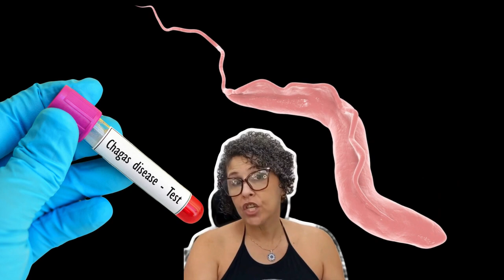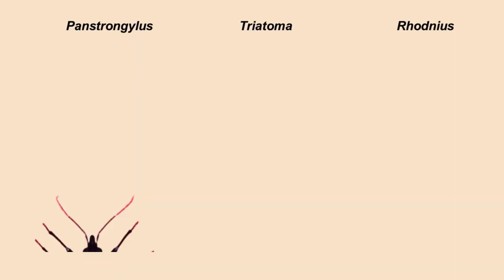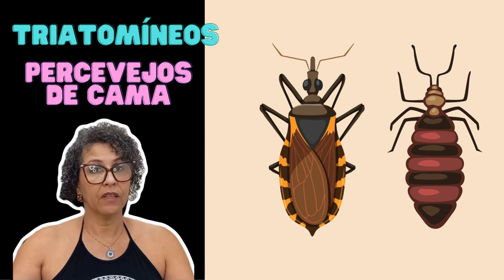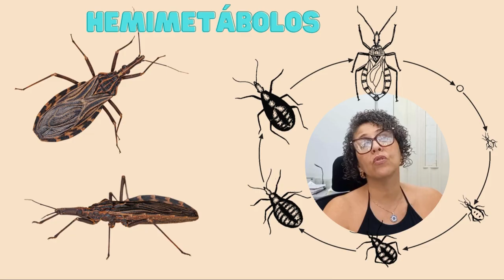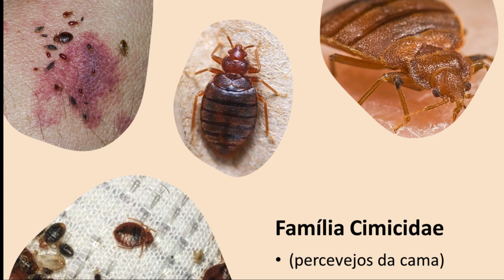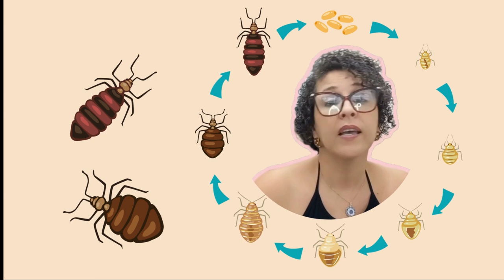PARASITOLOGIA ZOOTÉCNICA- Hemiptera| Barbeiro | Percevejos de Cama | Doença de Chagas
Em Breve Aqui disponibilizarei material didático elaborado por mim para estudo e para provas.

Todas as Ilustrações são minhas, ou provinientes do banco de imagens do Canva Pro, ou foram concedidas por colegas de área.

Música: So Much Happiness de Lux-Inspira disponibilizada para uso gratuito pelo grupo Envato no CapCut e Mix Kit e Youtube.